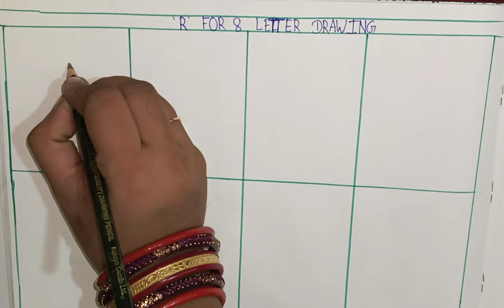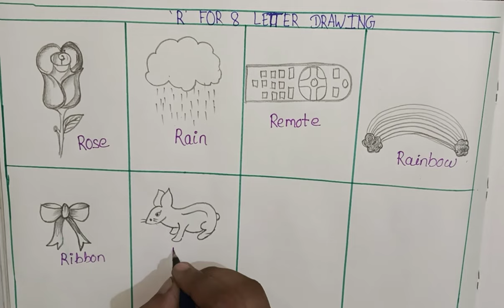Let's draw object that start with letter "R" and drawing...